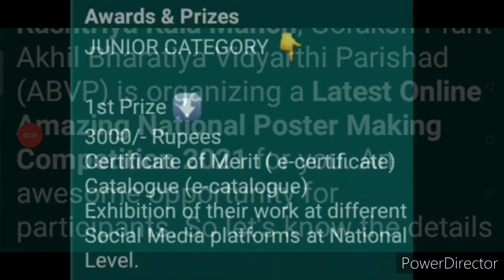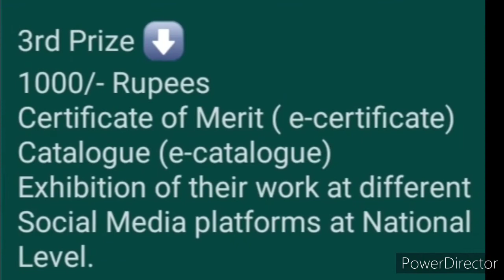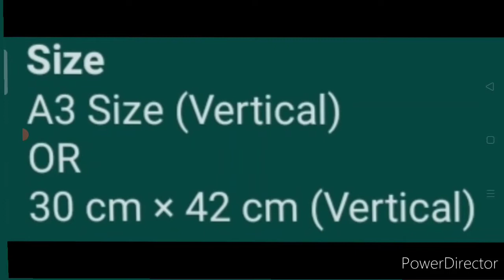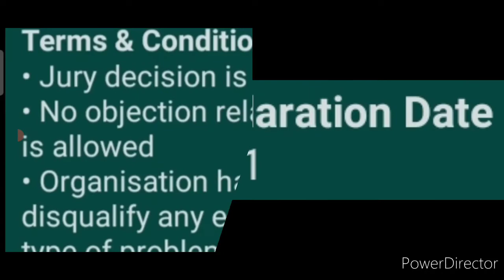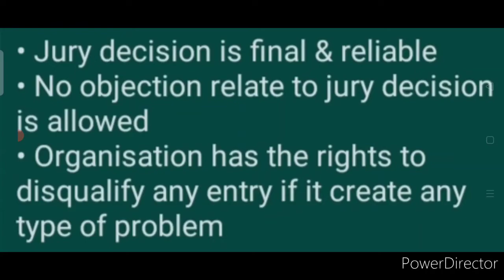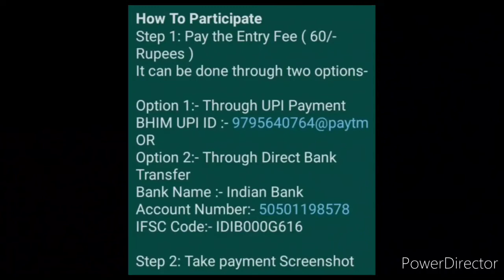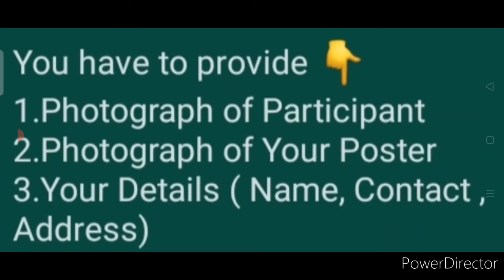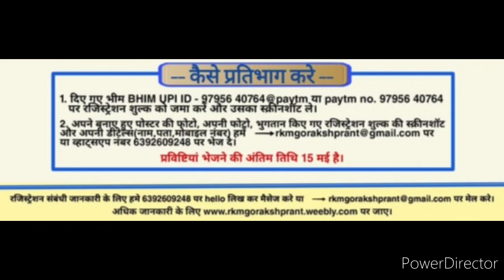Get Huge Cash Money, Catalogue & More - Online National Poster Making Competition 2021 | Awesome😎